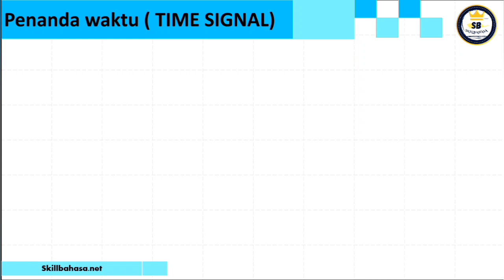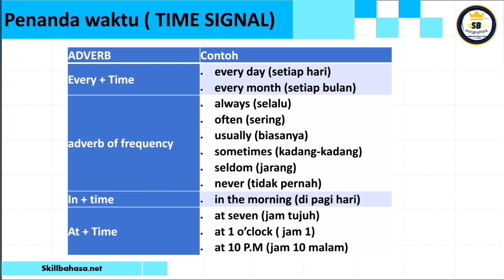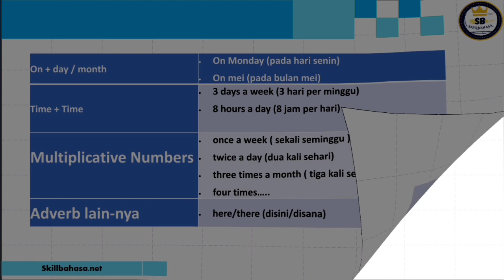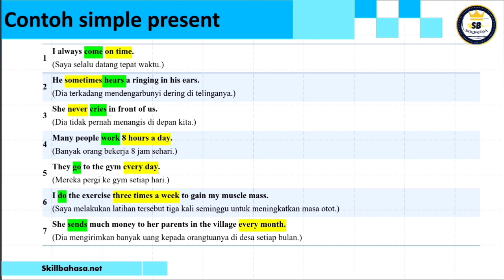ENGLISH GRAMMAR | Time signal simple present | tenses | STRUCTURE